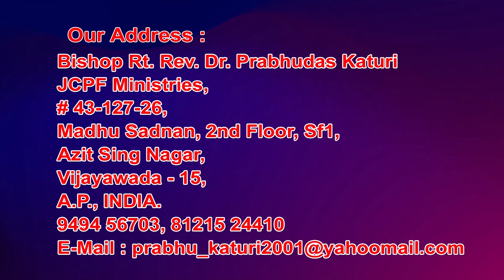bishop prabhdasu garu|| 2 6 2021 ||అంశం:కుటుంబం